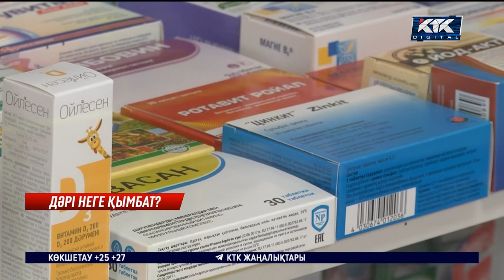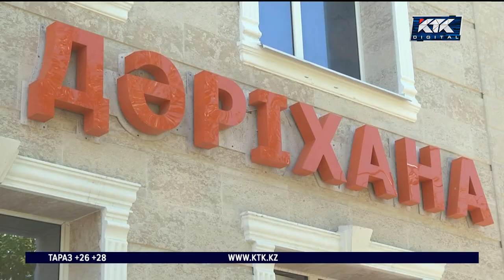Бір жылда әр отбасы ем-домына қанша қаражат жұмсады?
Елімізде дәрі-дәрмек бағасы аспандап кетті. Жыл ішінде препараттардың құны кейбір аймақта 20 пайызға көтерілген. Осылайша жұрт дәрі-дәрмекке әлдеқайда көп шығынданатын болыпты. Яғни, бір жылда әр отбасы ем-домына қажетін сатып алуға орта есеппен 47 мың жұмсаған.